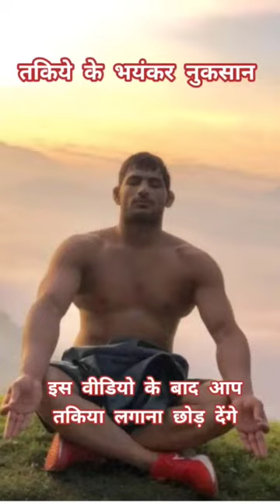तकिये के भयंकर नुकसान | इस वीडियो के बाद आप तकिया लगाना छोड़ देंगे